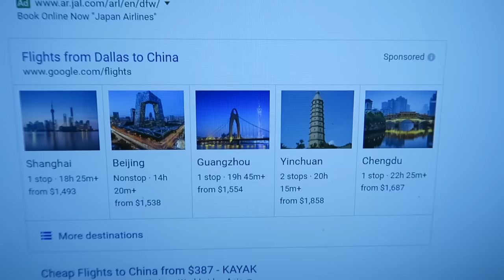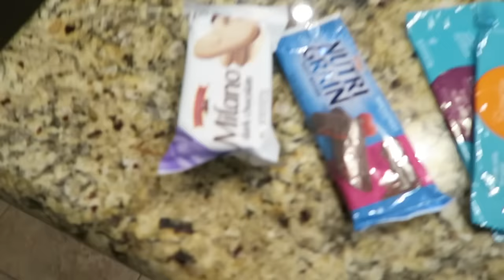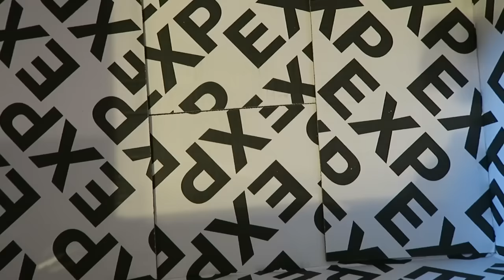I Mailed Myself in a Box and IT WORKED! (Human Mail Challenge) (Almost DIED)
Watch until the end, things got really crazy when I tried to mail myself in a box to China! This is the most insane human mail challenge you will ever watch!